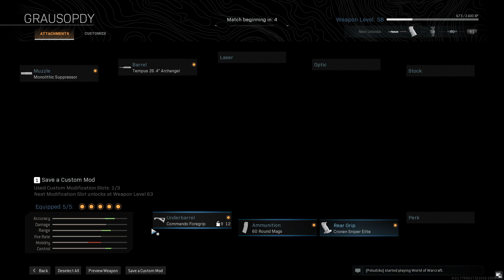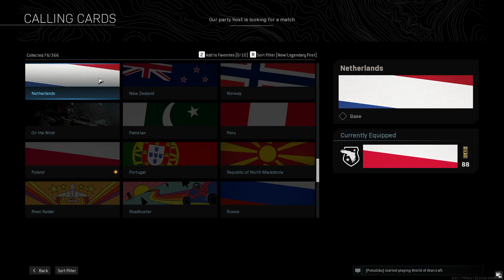Cod Warzone: Mic test with a victorious surprise